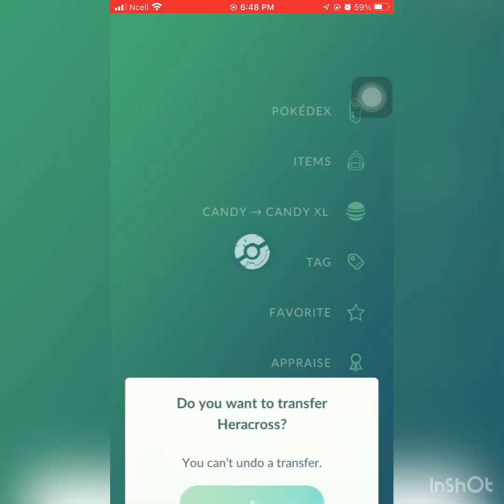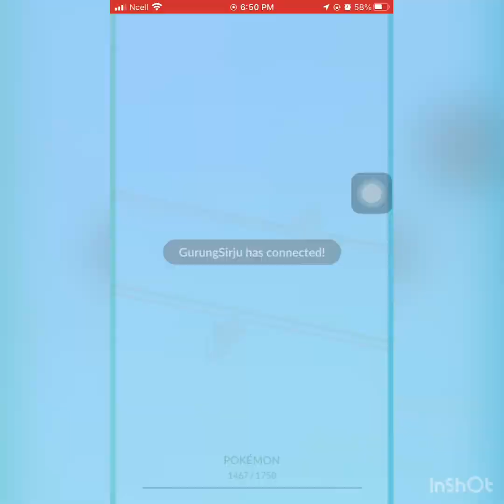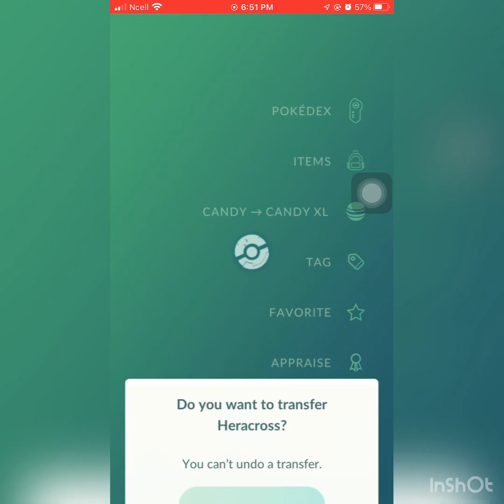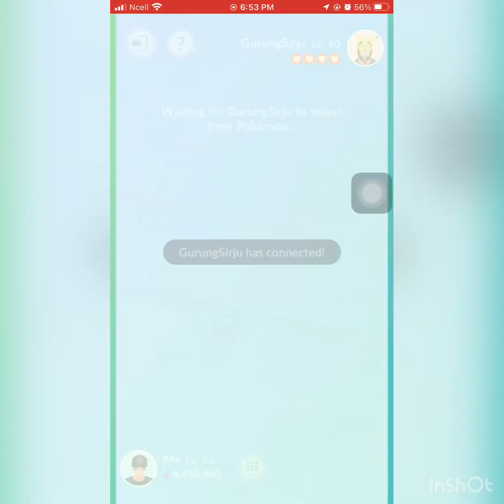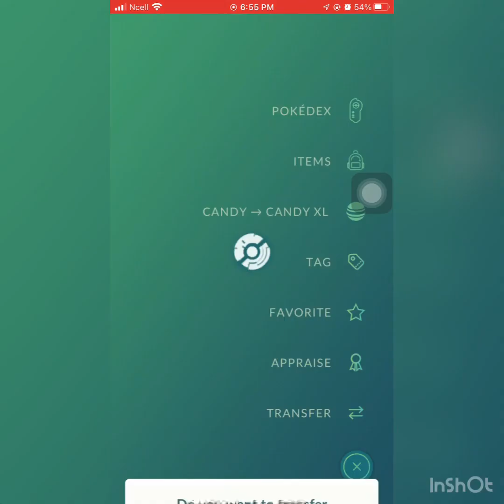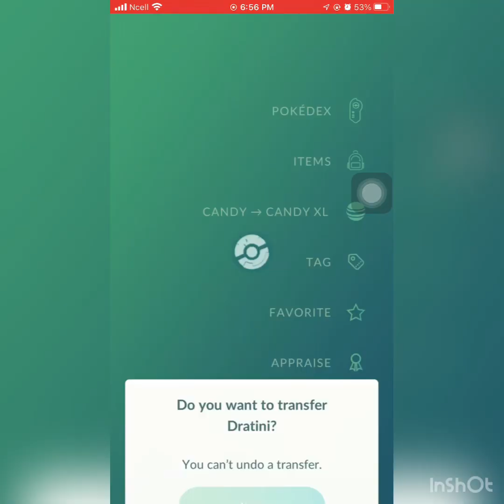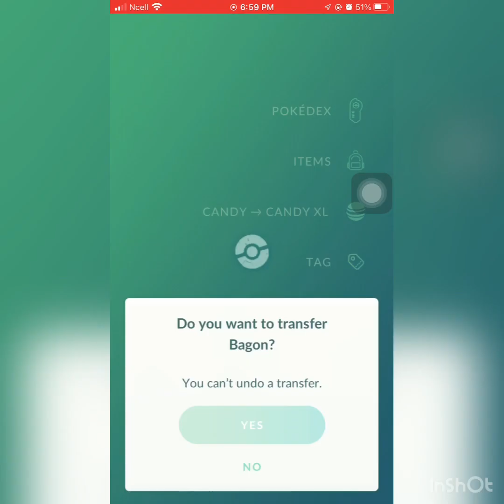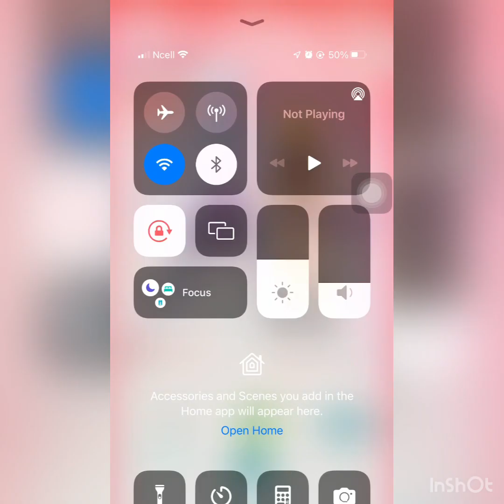“I got most rare lucky Pokémon in trade”